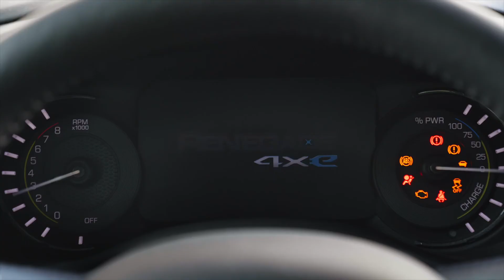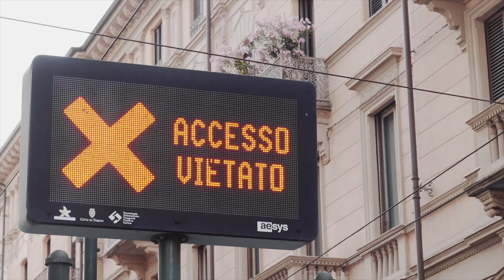Nuevos Jeep Renegade y Compass 4xe híbridos enchufables | Auto10.com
Los Jeep Renegade y Compass se convierten en los primeros modelos de la marca con mecánicas híbridas enchufables. Bajo las siglas 4xe llegan con dos variantes de 190 y 240 CV y las mismas capacidades off-road.